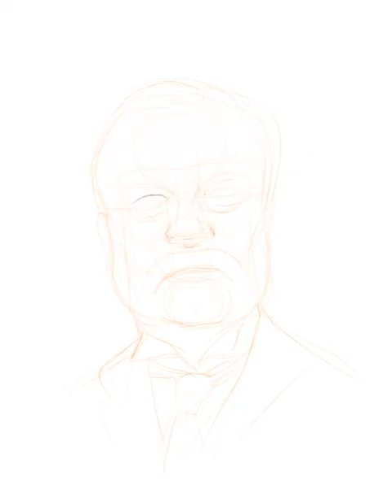Toby Jones iPad sketch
I sketched this over Christmas - Toby Jones was on the cover of the Radio Times and I'd just been reading Nathan Fowkes' amazing book on charcoal drawing. I usually draw from life but the photo was nicely lit and copying it made for an interesting exercise. iPad Pro and Procreate app